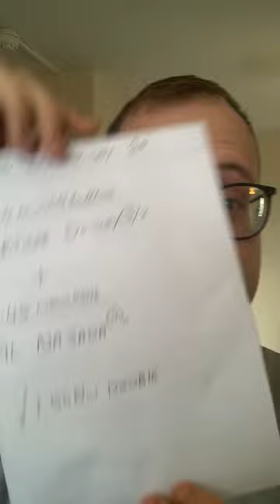Friday Horse Racing Tips 1* | Connor 500 25/03/2023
Todays CONNOR 500:

£1.50 EW DOUBLE

1:20 Musselburgh
ARTISTE DAINEY 5/2

6:45 Newcastle
AL NAJADA 10/1

Thanks all, hope you have a lovely weekend.
It’s not the busiest day today, but tommorow looks very good.
Considering cutting out all of the quiet days in future and just sticking to the better days.
Thanks,
Connor